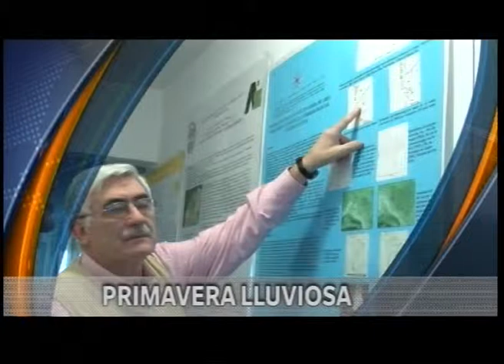4to Flash Informativo - 02-09-2015 - División Noticias